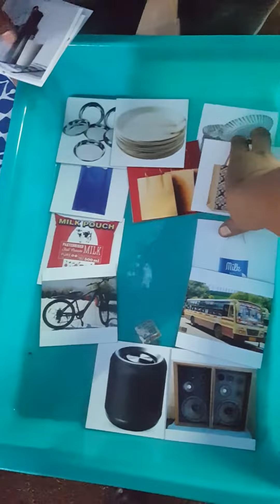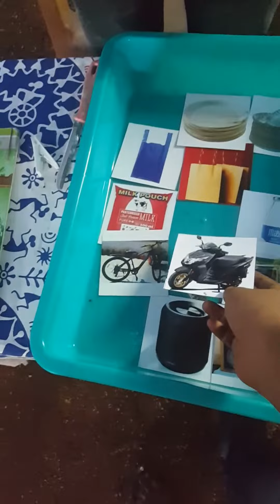world's earth day 2023 | Madurai Memories